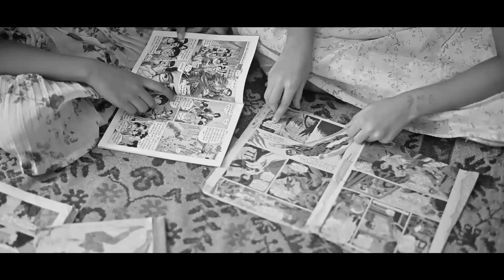90's ki Yaadein|Abhishek AJ|Dipsne|(Official music video)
Presenting the song 90's Ki Yaadein of Abhishek AJ, Bhuvan Duggal, Rishab Bakshi,Hema Bhusal 90skiyaadein.Music by Dipsne lyrics and composition by Abhishek AJ